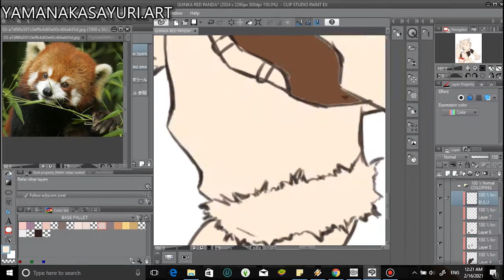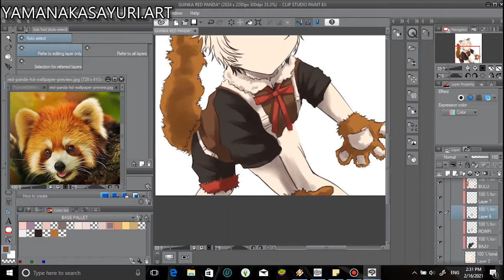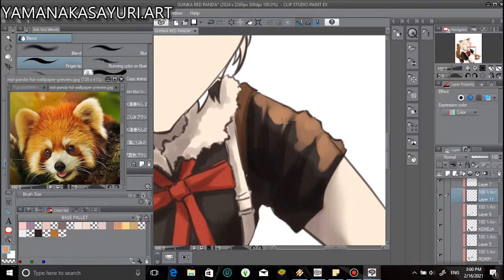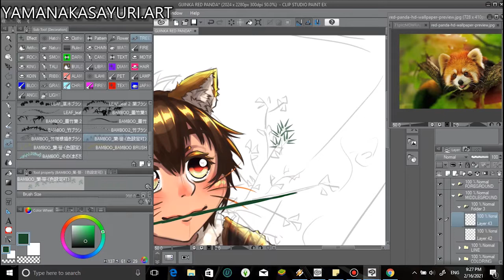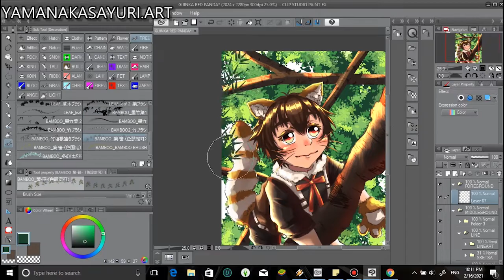GIJINKA RED PANDA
I try make gijinka Red Panda. If you search in goggle with keyword "Red Panda", you can see this panda very cute.